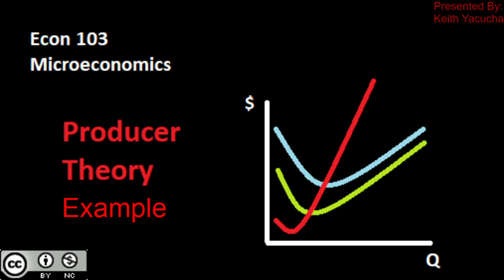Producer Theory Numerical Example